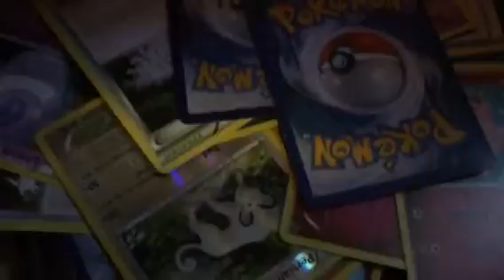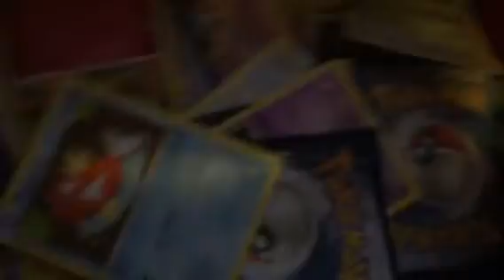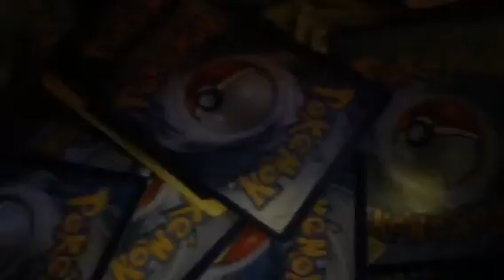Happy time sun and moon